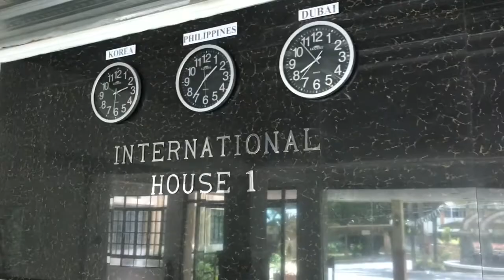What if there’s no make up artist/buhay makeup artist/kargador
pacencia n po‼️ mag iimprove din po ang vlogging style ko.. nangangapa pa po ako.

first make up gig of September 2019
thanks GOD,blessed,🙏🙏🙏

Debutant -Tricia Viado..
venue- rolle hall @ CVSU don Severino Campus (main)
             Indang Cavite

Product used
L’oreal true match blur cream (primer)
L’oreal  infallible cream foundation
Pinkies eyebrow pencil
Music flower liquid eyebrow pen (from lazada)
Maycheer lasting color shinier eyeshadow (malaysian product)
BYS contour and highlighting (blush)
Fs check eye/gel liner
L’oreal infallible crayon eye liner (black)
FS two way cake foundation (powder)
Revlon ultra HD matte lip color # 600
L’oreal paris F402 pearly think pink
taiwan lashes # y66

gown by Al Banzon Couture
located ibayo silangan Naic Cavite